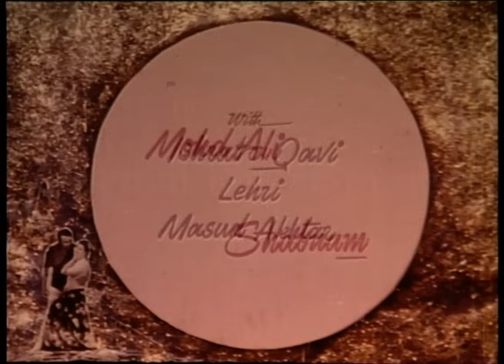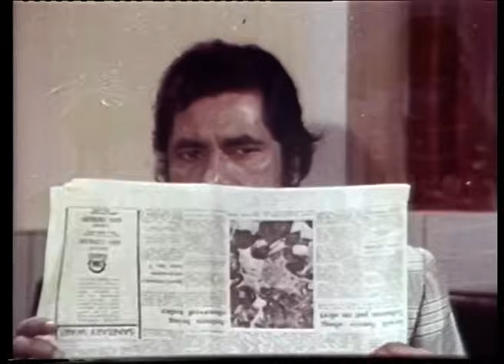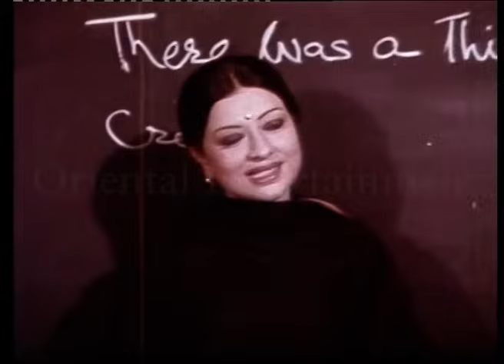Milan - Pakistani Super Hit Movie | Oriental Film's Mega Project | Oriental Entertainment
Pakistani Film: Milan
Oriental Film's Original Project.